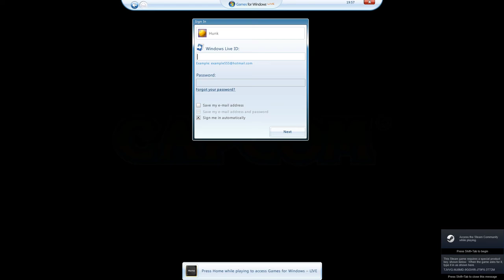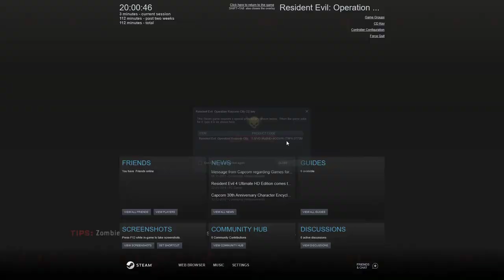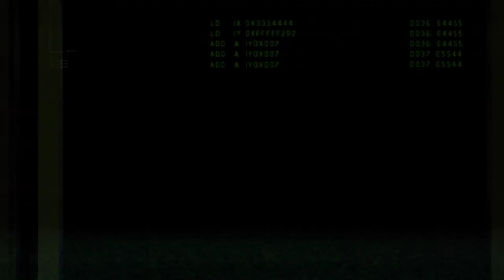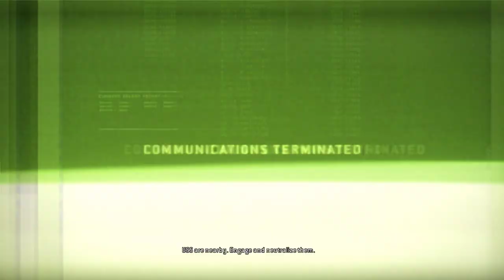Resident Evil Operation Raccoon City | Echo Six Campaign Part-3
En route to the laboratory, the team sees Nemesis shoot down a helicopter, which crashes into the Saint Michael Clock Tower. Investigating, they find UBCS soldier Carlos Oliveira and an unconscious Jill Valentine. Echo Six offers to distract Nemesis while Carlos gets Jill to safety. They take advantage of Nemesis and its rocket launcher to blast open a grate leading to the sewers, which they use to escape the creature. The sewers take them to a steel foundry, where they once again encounter Nemesis. They use the foundry's vast supply of molten steel to incapacitate the creature one last time.

Continuing through the sewers, the team encounters Claire Redfield, who is looking for Sherry Birkin. They travel together for a time, splitting up to look separately after encountering William Birkin in a mutated state. Eventually, they find Sherry and escort her until she is reunited with Claire. Echo Six encounters Birkin again outside the entrance to the B.O.W. Programming Laboratory, where they use burning gas jets to subdue him.

GPU: GeForce GTX 1650
CPU: Intel(R) Core(TM) i5-9300H CPU @ 2.40GHz
Memory: 16 GB RAM (15.86 GB RAM usable)
Current resolution: 1920 x 1080, 120Hz
Operating system: Windows 11